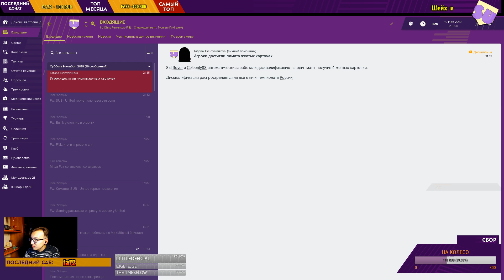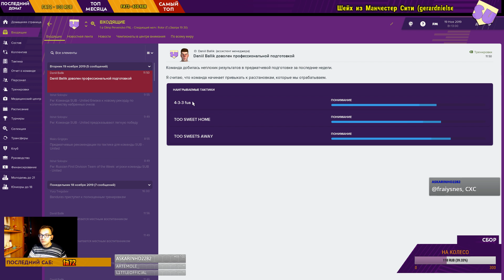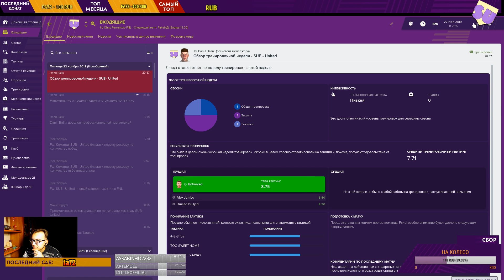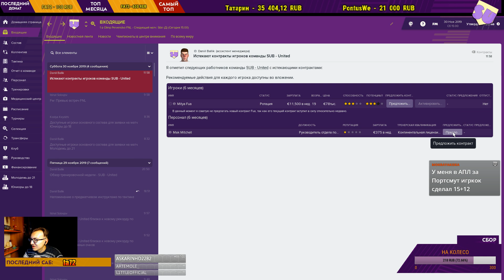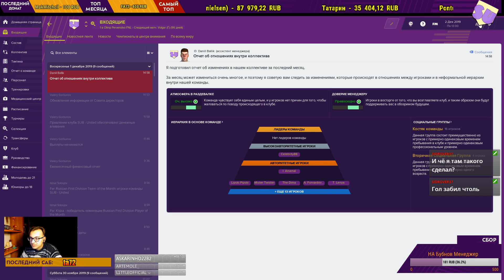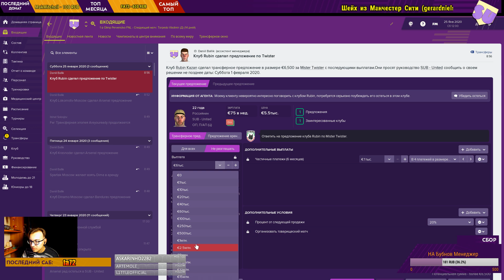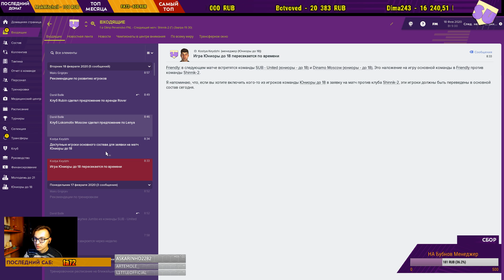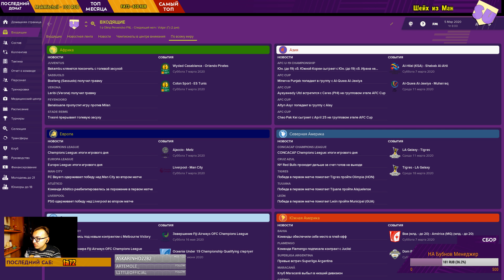SUB United - Команда наших стримов - #8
Стрим-карьера по Football Manager 2019